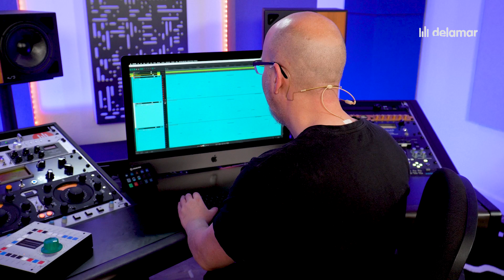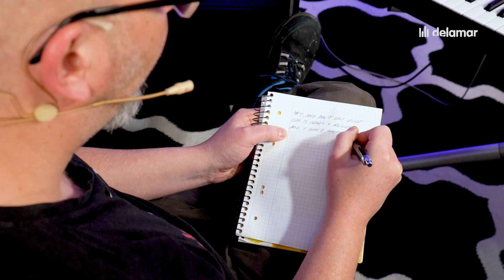Hit-Song machen OHNE GELD?! - Musik machen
No Budget = No Music?! Nein! In diesem Video produziere ich einen kompletten Song nur mit gratis Instrumenten aus dem Internet (free VST Plugins). Und dass das gut klingt, hörst Du am Ende im Musikvideo.

Die heutige Aufgabe war es, kein Geld auszugeben und damit professionell klingende Musik zu machen. Klar, einen Computer brauchst Du natürlich schon, aber der steht ja bei den meisten schon da.

Alle Software-Synths, die Drum Machine und sogar das Musikprogramm kannst Du aus dem Internet für 0 Euro laden und damit deine Musikkarriere anfangen.

Ich wünsche dir viel Spaß bei diesem Video "Hit-Song machen ohne Geld" aus unserer delamar Serie "Musik machen".

Song Credits
Music & Lyrics: Carlos San Segundo / Marc Weissenberger
Producer: KIZM

Musify Your Life!